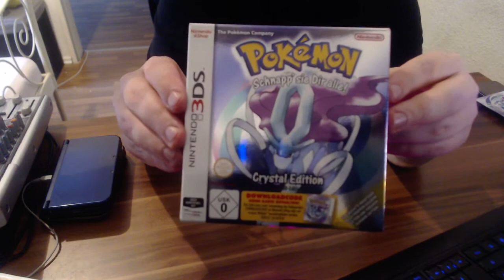Unboxing - Pokémon Kristall - Standard Edition/Shiny Celebi verfügbar